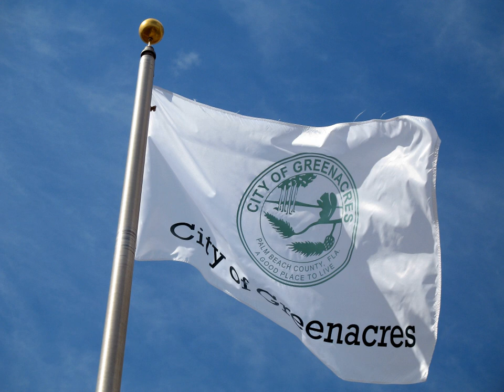Greenacres, Florida | Wikipedia audio article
00:00:22 1 History
00:05:21 2 Geography
00:05:56 3 Demographics
00:08:49 4 Education

- Socrates

SUMMARY
Greenacres is a city in Palm Beach County, Florida, United States. The population was 27,569 at the 2000 census. In 2010, the population recorded by the U.S. Census Bureau was 37,573.